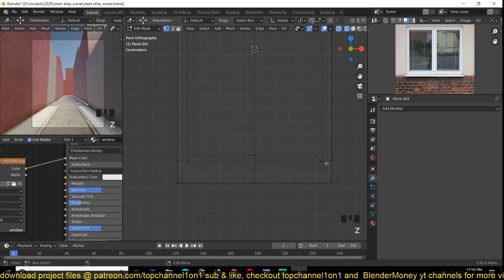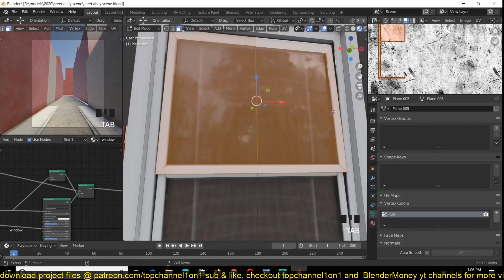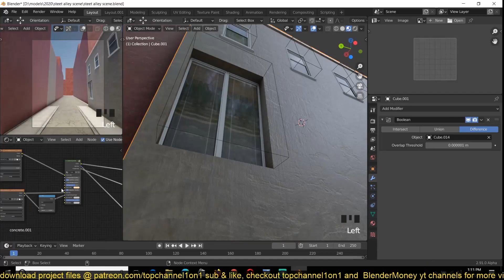making realistic city street windows in blender quick and fast